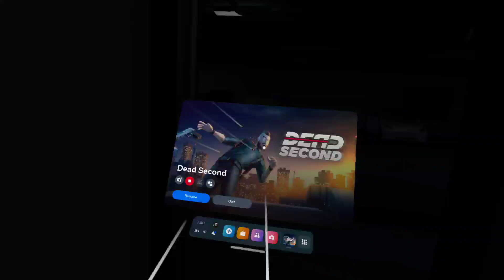Dead Second meta quest 2 dual wield hard pure gameplay